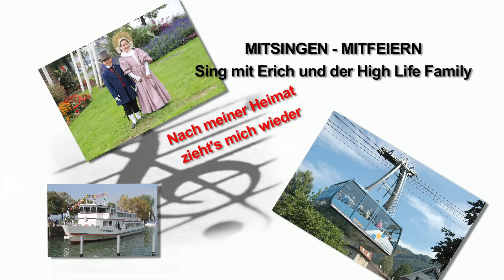Nach meiner Heimat ziehts mich wieder - Erich mit der High Life Family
Text: (G Dur)
1. Nach meiner Heimat, zieht's mich wieder, es ist die alte Heimat noch. Die selbe Lust, die selben frohen Lieder, und alles ist, ein andres doch. Die selbe Lust, die selben frohen Lieder, und alles ist, ein andres doch.
3. Am Waldessaume, da steht ein Häuschen. Da ging die Mutter ein und aus. Jetzt sehen fremde Menschen aus den Fenstern. Es war einmal, mein Vaterhaus. Jetzt sehen fremde Menschen aus den Fenstern. Es war einmal, mein Vaterhaus.
4. Mir ist's als rief es, aus weiter Ferne, flieh flieh und kehr, nie mehr zurück. Die du geliebt, und die du hattest gerne, sie sind nicht mehr, vorbei das Glück. Die du geliebt, und die du hattest gerne, sie sind nicht mehr, vorbei das Glück.

Die High Life Family möchte mit dem Text und den passenden Bildern in HD Qualität dieses Liedes ihre Wertschätzung und die Schönheit ihrer Heimatgemeinde Klaus zum Ausdruck bringen.
Die High Life Family ist ein Botschafter die die Gemeinde Klaus/Vlbg. im In- und Ausland bekannt gemacht hat.
Mit diesem Lied konnte die High Life Family bei der Südwestfunk-Jahres-Volksmusik-Hitparade den 1. Platz von 400 Gruppen erreichen.